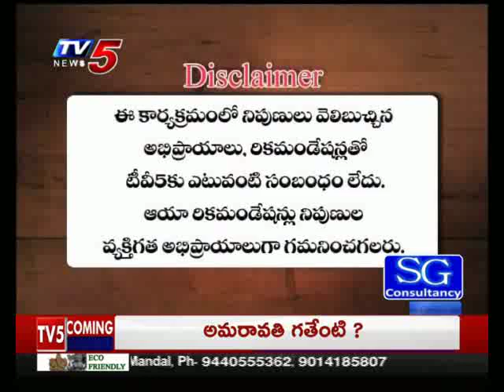Tv5 News | 21st August 2019 TV5 News Business Breakfast